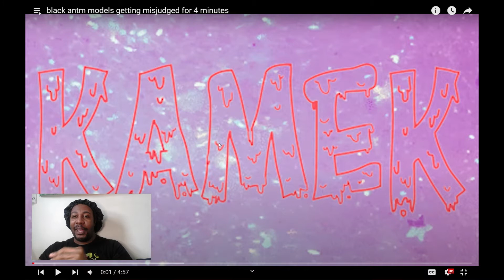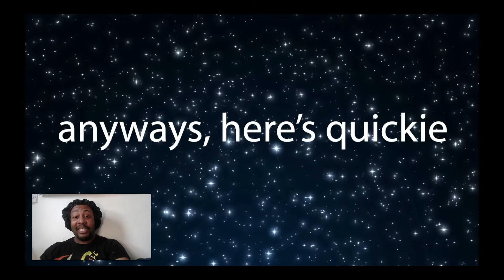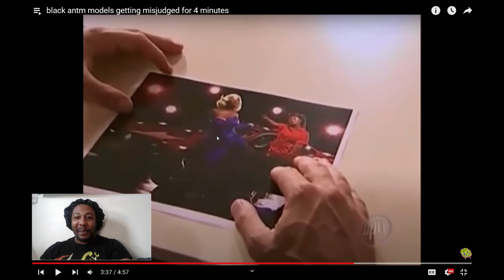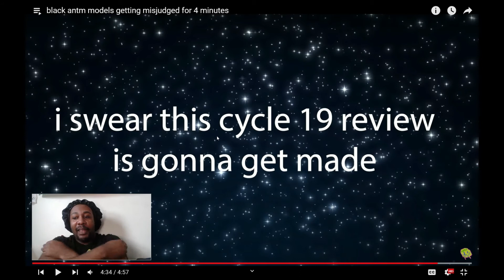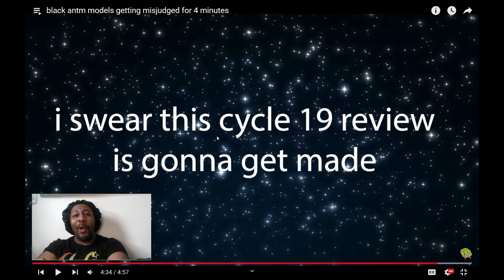black antm models getting misjudged for 4 minutes│Reaction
These ladies were constantly triggered by these crazy judges.

Song intro + Outro :  Jhené Aiko - Jukai (Daju Flip)